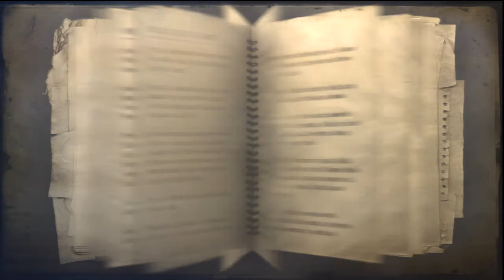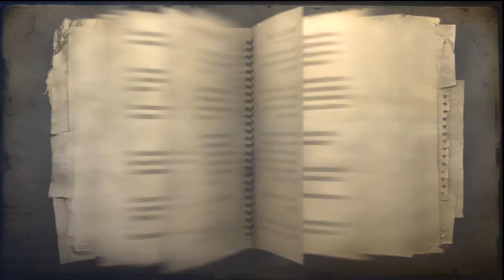Far Cry 2 - Rank 30 Glitch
im gonna do commentary explaining how to do this. this game is like 5 years old and everyone still seems to think its impossible to platinum, its not, theres glitched and if u get good booting party your set, alot of people dont want me to say this because they want it to remain rare but i dont care i want more people to achieve this IRON GUTS JESUS CHRIST LOVES YOU AND WANTS A RELATIONSHIP WITH YOU---HE IS THE ONLY WAY TO GOD, ETERNAL LIFE AND THE KINGDOM OF HEAVEN--- SIMPLY SAY IN YOUR HEART WITH FAITH,'' LORD JESUS IF YOU ARE WHO YOU SAY YOU ARE PLEASE REVEAL THE TRUTH TO ME- I REPENT OF MY SINS AND ASK THAT YOU WOULD COME INTO MY LIFE, AMEN-- CHECK OUT MY NEW CHANNEL AND MOVEMENT FOR CHRIST JESUS FOR THE KINGDOM OF HEAVEN IS AT HAND AND THE TIME IS SHORT jesus christ loves you and wants a relationship with you